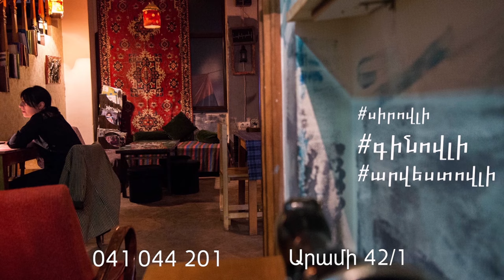Դավիթ Թուջարյանը՝ առաջին անգամ իր և Լիլիթ Կարապետյանի կապի և իրենց որդու հետ չշփվելու պատճառի մասին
Asekose.am-ի Փոփ Արտ հաղորդման հյուրն այս անգամ երգիչ Դավիթ Թուջարյանն է:
Հաղորդումը վարում են Անահիտ Հարությունյանն ու Սաթենիկ Խաչատրյանը: Փոփ Արտ-ը դիտեք նաև ATV հեռուստաընկերության եթերում: